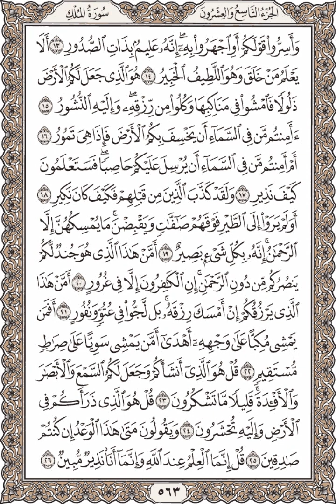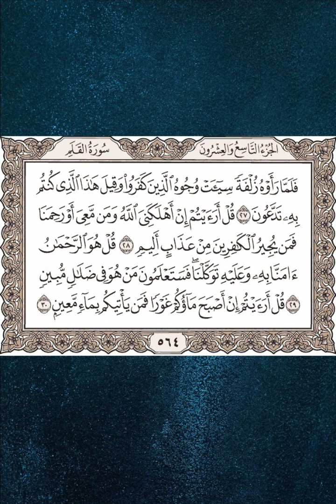سورة الملك تلاوة الشيخ عبدالله بصفر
Surah AlMulk Shaikh Abdullah Basfer